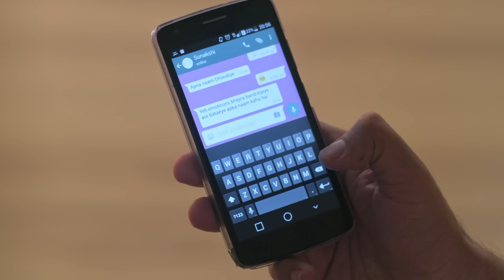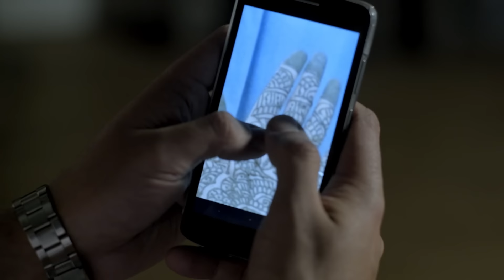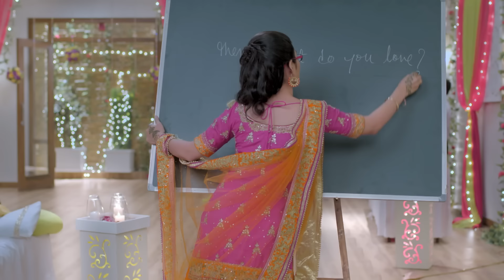His behaviour shocked everyone at the Sangeet..!! Colors Of Love | Full Episode 47【 English Dubbed 】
We bring you our EXCLUSIVE English series on YouTube, "COLORS OF LOVE" - never seen before on this platform. After spending days in our dubbing studio, the series is finally ready for all of you in your language, English, exclusively on YouTube, ahead of any TV exhibition in the US.

Today’s episode continues with everyone enjoying the Sangeet ceremony of Neha. In the meantime, Ishwari thinks that Dev has changed a bit as he has started forgetting about his mother’s requirements. But, in the end, Ishwari realizes that Dev can never ever think of doing this. However, a little later, Dev spots Sonakshi’s hand full of Mehndi designs and starts asking about the first letter of his name hidden in it!

👋 About Colors of Love 👋

Colors of Love is a captivating story of a successful business tycoon and a dedicated nutritionist who initially clash but eventually develop a deep bond. As their relationship evolves, they face challenges from societal expectations and family pressures. This series beautifully explores the nuances of modern relationships, the balance between love and duty, and the journey of self-discovery and understanding the true essence of love and family.

👉 Genre: Romantic Drama, Family Drama